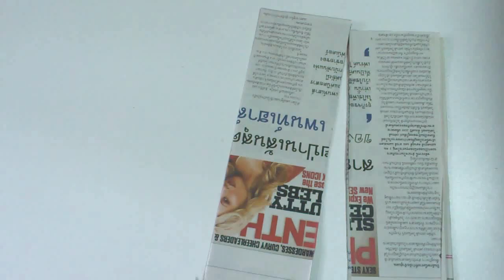D.I.Y. Lamp from popsicle sticks (hanging)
Hello everyone ,it's great to see you again and today with new lamp project will show you how to make hanging lamp with popsicle sticks .I used about 1,000 pcs. of popsicle sticks for this lamp and they become lovely lamp and feeling warm.